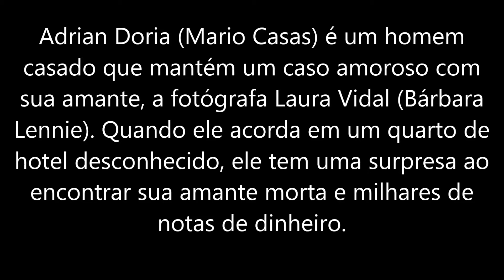Critica de filme: um contratempo